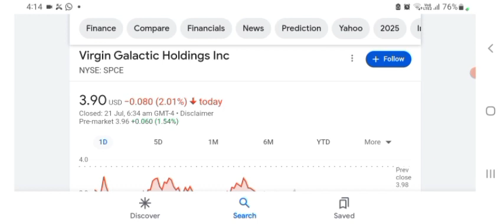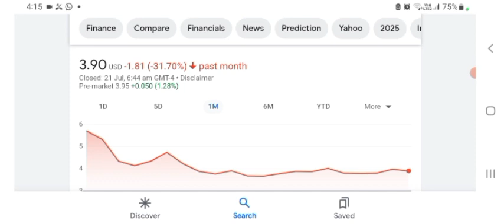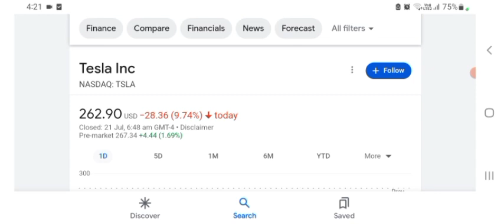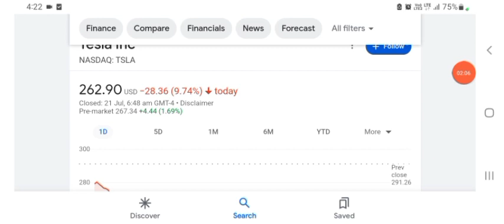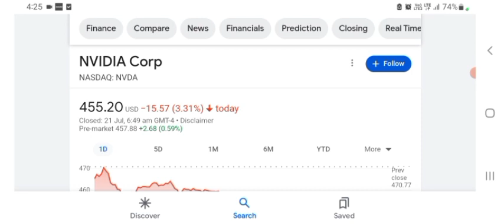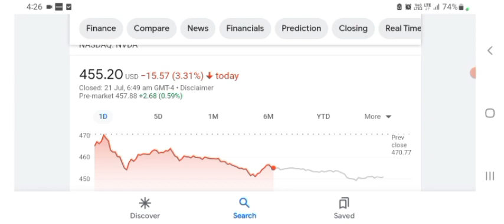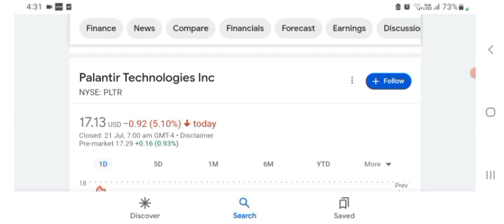SPCE Stock analysis (Virgin Galactic stock SPCE STOCK PREDICTION SPCE STOCK news today spce analysis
🚨 If anyone tells you that they know exactly where the price is going to go/head, (to the dot) just do not listen to them. Nobody knows where the price is going to go, not even nor the CEOs of the stocks presented.(I'm just showing youmy perspective and opinion) This is why we use different strategies and systems. 📢 I am not a financial advisor, anything I say or do on this YouTube channel should be seen as personal perspective. Everything I say is my opinion only and based on personal experience. Trading and investing is a high level off risk and you should always do your own research before making any decisions. Anything done is YOUR responsibility

Thank you for your support. I invest based on my own research. I am not responsible for any trading losses that may result from following my actions. I recommend doing your own research. Good Luck on your investment journey.